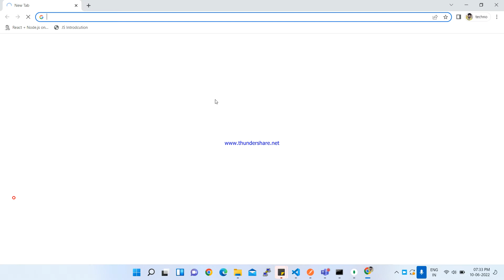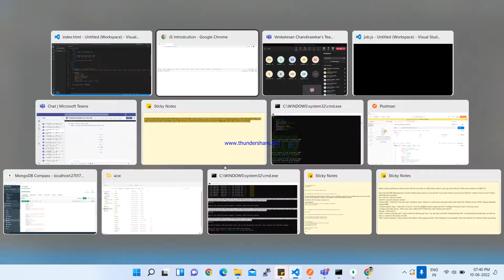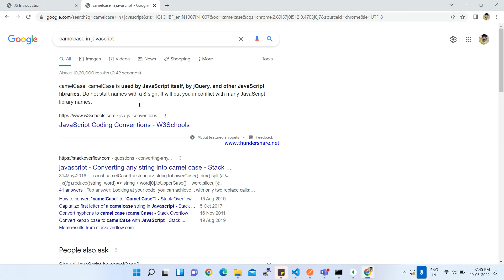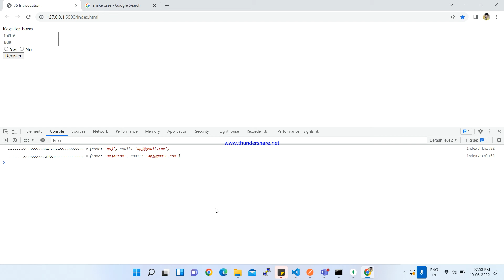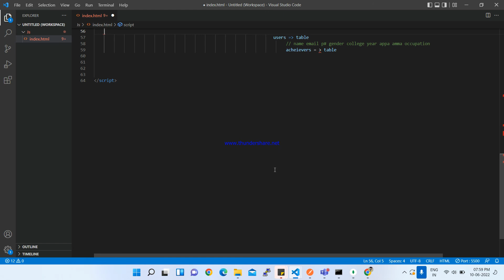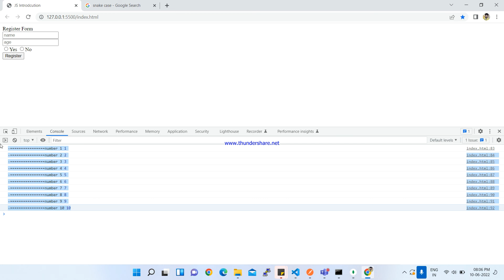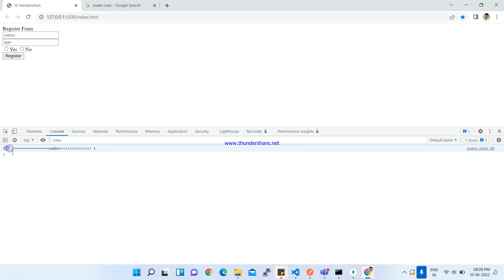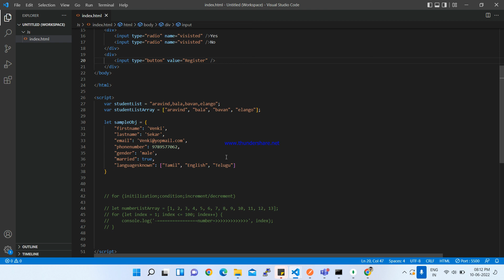JavaScript Datatypes and Loop in Tamil